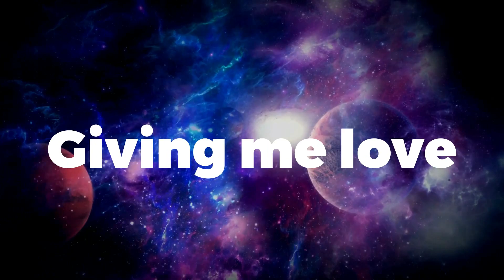That K4RMA ft. Binou & TheKidMurff - Fantasy (Lyrics Video)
A NEW ERA BEGINS ! Amazing collab ! Incredible and powerfull ! Let the wave of a Fantasy World take you to an euphoria trip🤪💫🌊😈😎😍😇🙌✨🧿🤗⭐️